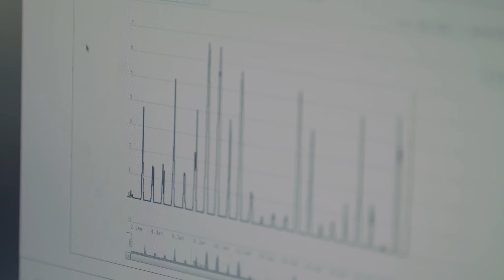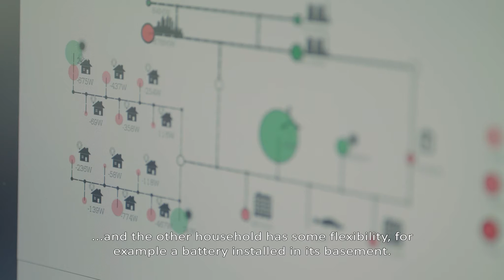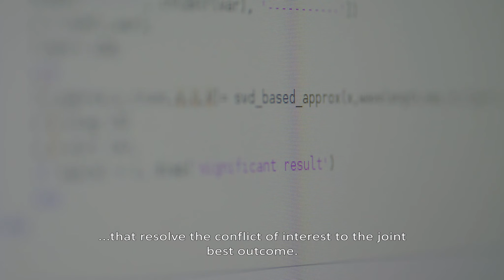CWI Intelligent & Autonomous Systems group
In our research group, we study generic and fundamental mechanisms that enable the emergence of various degrees of organization, intelligence and autonomy in such systems, and apply them to concrete problems of societal relevance.

Increasingly, our social and technological world is organised around complex systems. These are dynamic networks of interacting nodes (or agents) that continuously exchange digital or physical resources, including data or information, energy, materials and products. The agents in these systems face real challenges, as they often only have access to partial and noisy information and need to operate in a constantly changing and uncertain environment. As a consequence, there is an unrelenting pressure to improve the network’s overall performance and resilience by making the individual nodes more intelligent and autonomous.